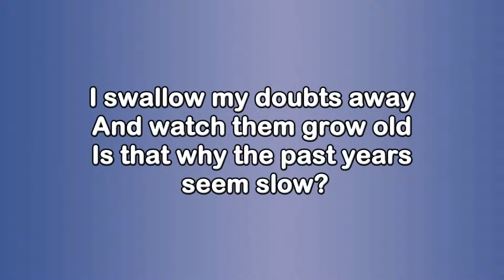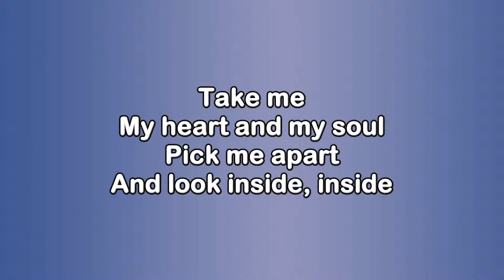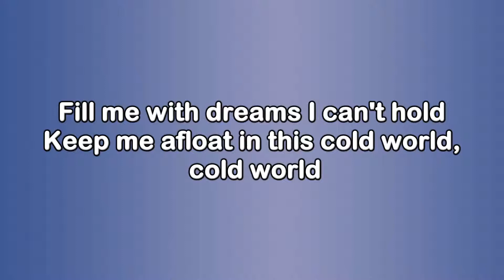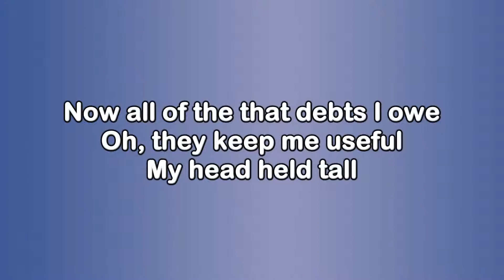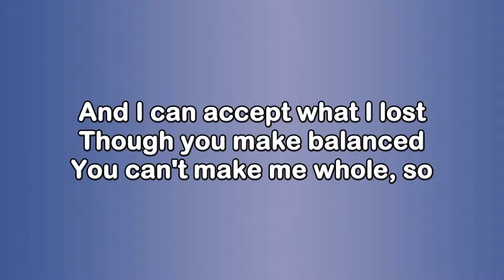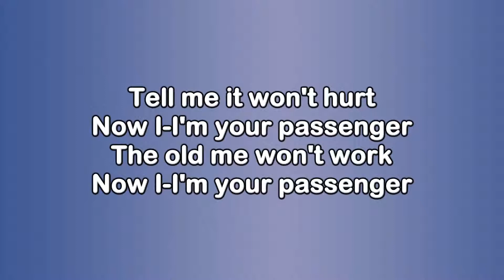Noah Kahan Hurt Somebody Passenger Lyrics